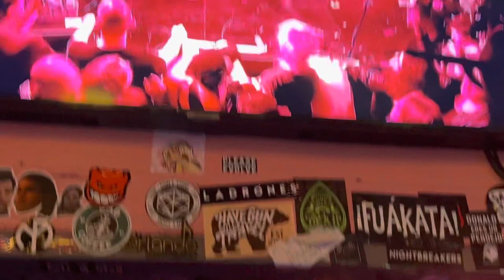Subhumans - Will’s Pub Orlando FL 6/9/23 # 7